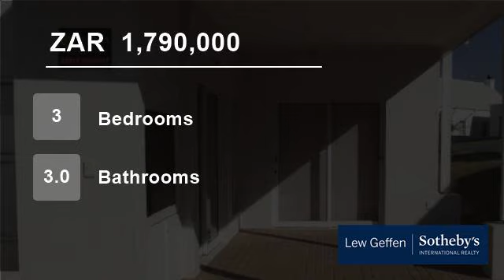3 Bedroom House For Sale in Kingswood Golf Estate, George 6529, South Africa for ZAR 1,790,000...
Style and sophistication is evident throughout this appealing home, offered for sale in George’s Kingswood Golf and Country Club Estate.